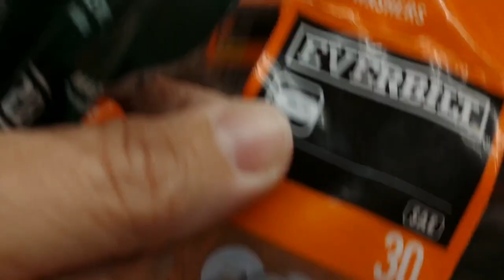Hobby Lobby Shelf Unit - ALWAYS check the clearance area!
No matter what store you're in, ALWAYS ALWAYS ALWAYS check the clearance area!  This $20 shelving unit makes a nice addition to my workshop.